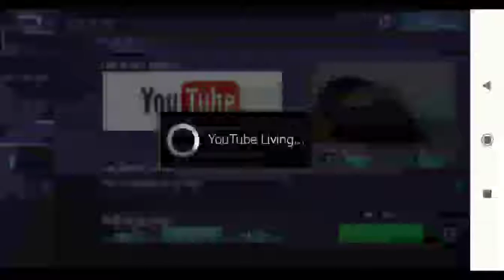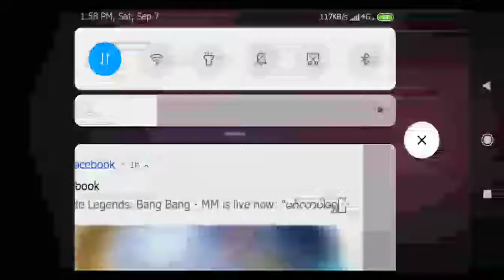Mobile Legends: Bang Bang